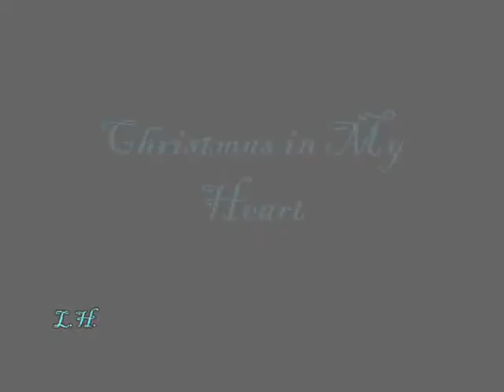The colour of Hope-Christmas in my heart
Небольшая зарисовка на тему того,как выглядела жизнь ГермионыГр. много страниц спустя.